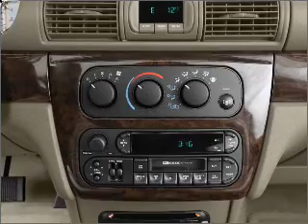2004 Chrysler Sebring - Budd Lake NJ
Year: 2004
Make: Chrysler
Model: Sebring
Trim: LX
Engine: 2.4 liter inline 4 cylinder 16 valve
Transmission: 4-Speed Automatic
Color: Black
Mileage: 53598
Address:
481 US Hwy 46